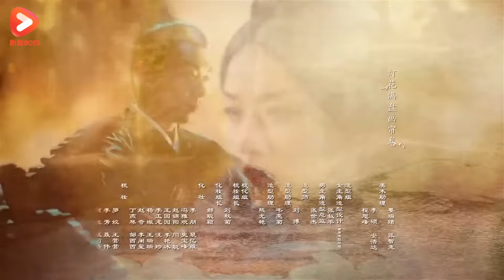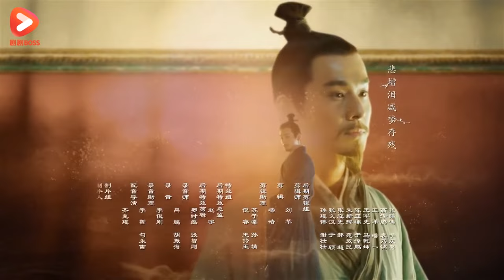“Queen's Revenge”38：The domineering prince fell in love with the fierce rebel🙈